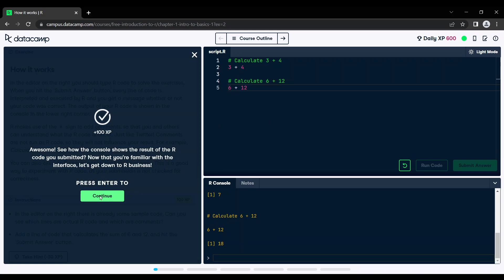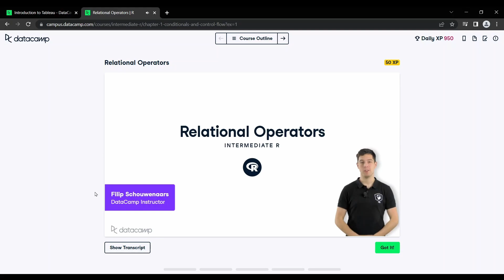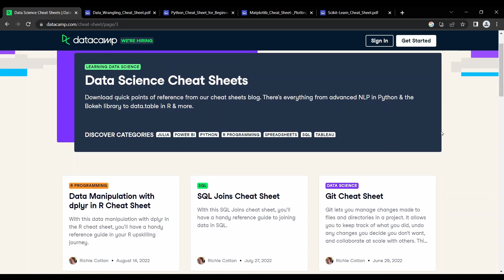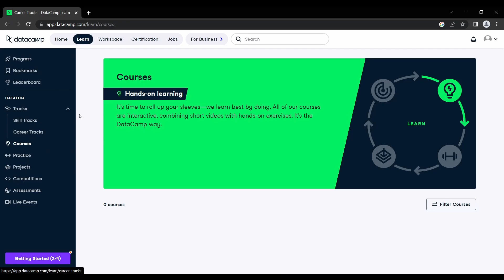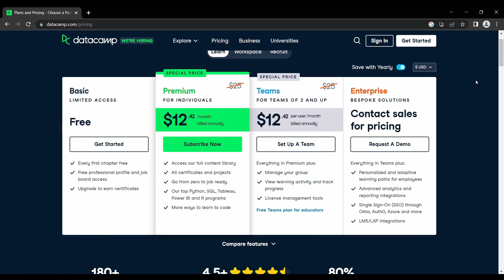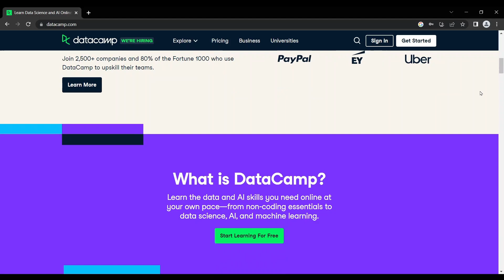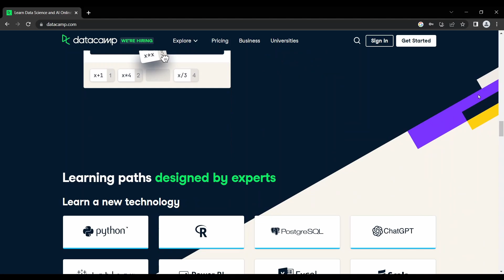DataCamp Review - 7 Pros and Cons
Remember when learning to code that "practice makes perfect"… Or should I say? "Practice makes opportunities."  I bought an annual subscription to DataCamp. In this DataCamp review, I'll let you know what I like most about this platform for learning data science.